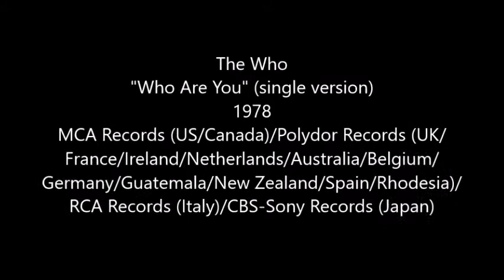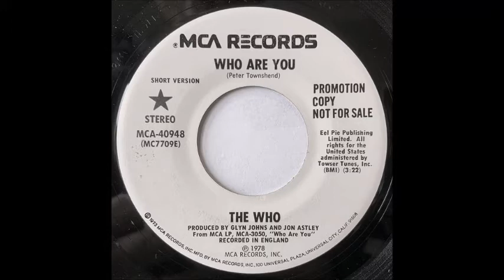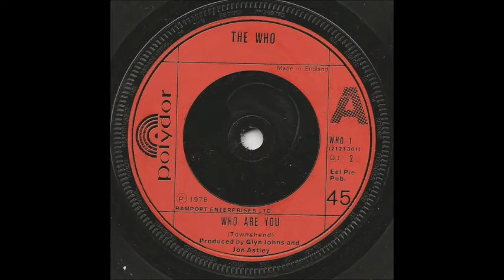The Who - Who Are You (single version) (1978)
The last US Top 40 hit by the Who to feature the late drummer, Keith Moon (the last US charted single featuring Moon came a year later when "5:15" was re-released due to the "Quadrophenia" film, which peaked at #45 on the Billboard Hot 100 and #53 on the Cash Box Top 100).

"Who Are You", released in 1978, peaked at #14 on the Billboard Hot 100, #18 on the UK Singles chart, and #9 on the Cash Box Top 100 (where it stayed at that position for three weeks). It also peaked at #7 in Canada.

This is the single 45 version, which does NOT include the f-bomb found in the album version.